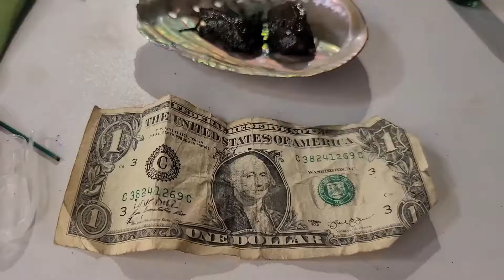Como Hacer un Saquito del Dinero por Suerte y Dinero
Trae suerte, dinero y prosperidad a tu vida con Lodestones. Esta es una forma sencilla de crear una bolsa de Mojo de piedra imán para ayudar a atraer riqueza a tu vida.